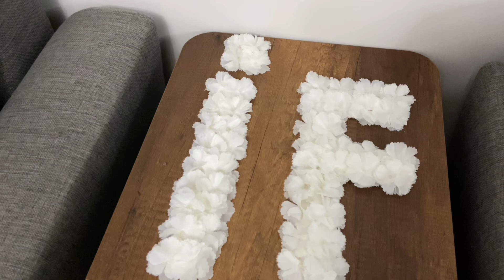1 KUTU VE BİRAZ ÇİÇEK İLE GELİN ARABASI SÜSÜ YAPIYORUM! Az maliyetli | kendin yap serisi